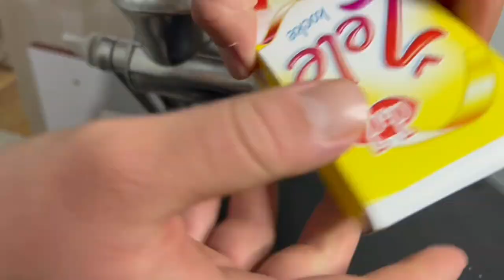Jelly candy in a Meat Grinder! STICKY!!!